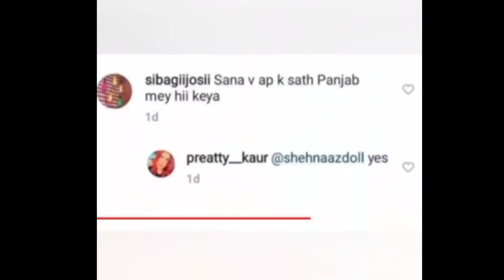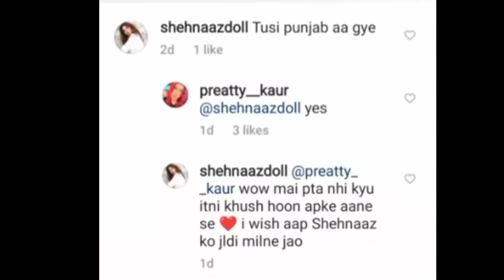Shoot के बाद Shehnaaz पहुंची Punjab करीबी ने बताई पूरी बात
Thankyou.👍🏻👍🏻